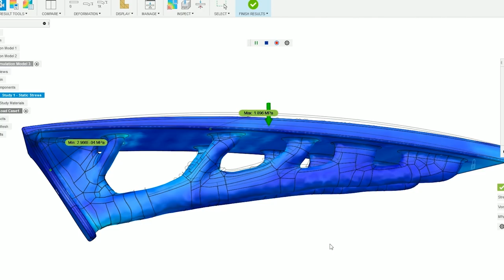Dar 3D printed pedestrian Smart Bridge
The bridge that designs and builds itself. Leading design and engineering consultancy Dar takes on the construction industry’s most pressing challenges, using 3D printing, robots, generative design, and AI.